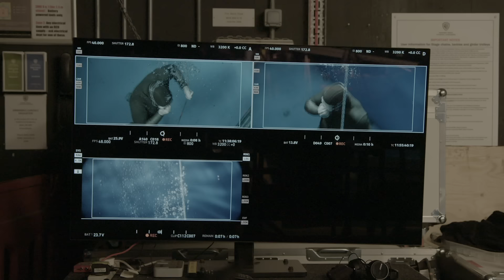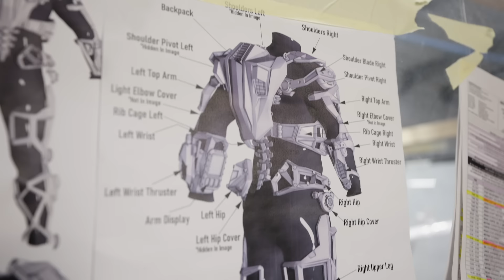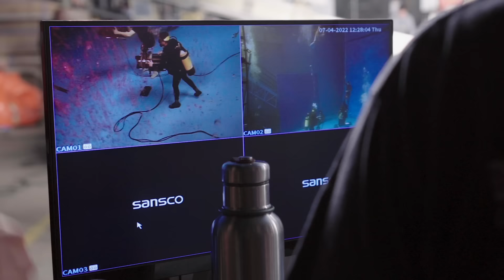Meg 2: The Trench | The Making of Meg 2: The Trench | Warner Bros. Entertainment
Cast and crew revisit the making of the film and working with new and returning cast members, then highlight the beauty and challenges of working with a Meg they can't see!

Director Ben Wheatley, cast and producers guide fans through the creation and design of the new creatures seen in Meg 2 :The Trench. Get ready for the ultimate adrenaline rush in “Meg 2: The Trench,” a literally larger-than-life thrill ride that takes the action to higher heights and even greater depths with multiple massive Megs and so much more! Dive into uncharted waters with Jason Statham and global action icon Wu Jing as they lead a daring research team on an exploratory dive into the deepest depths of the ocean. Their voyage spirals into chaos when a malevolent mining operation threatens their mission and forces them into a high-stakes battle for survival. Pitted against colossal Megs and relentless environmental plunderers, our heroes must outrun, outsmart, and outswim their merciless predators in a pulse-pounding race against time.

About Meg 2: The Trench:
Get ready for the ultimate adrenaline rush this summer in “Meg 2: The Trench,” a literally larger-than-life thrill ride that supersizes the 2018 blockbuster and takes the action to higher heights and even greater depths with multiple massive Megs and so much more! Dive into uncharted waters with Jason Statham and global action icon Wu Jing as they lead a daring research team on an exploratory dive into the deepest depths of the ocean. Their voyage spirals into chaos when a malevolent mining operation threatens their mission and forces them into a high-stakes battle for survival. Pitted against colossal Megs and relentless environmental plunderers, our heroes must outrun, outsmart, and outswim their merciless predators in a pulse-pounding race against time. Immerse yourself in the most electrifying cinematic experience of the year with “Meg 2: The Trench” – where the depths of the ocean are matched only by the heights of sheer, unstoppable excitement!
Warner Bros. Pictures and CMC Pictures present “Meg 2: The Trench,” with Statham and Jing headlining an ensemble cast that also includes Sophia Cai (“The Meg”), Page Kennedy (“The Meg”), Sergio Peris-Mencheta (“Rambo: Last Blood”), Skyler Samuels (“The Gifted”), and Cliff Curtis (“Avatar” franchise).
“Meg 2: The Trench” is directed by Ben Wheatley (“In the Earth,” “Free Fire”), from a screenplay by Jon Hoeber & Erich Hoeber (“The Meg,” “Transformers: Rise of the Beasts”) and Dean Georgaris (“The Meg,” “Lara Croft: Toom Raider – The Cradle of Life”), and a screen story by Dean Georgaris and Jon Hoeber & Erich Hoeber, based on the novel The Trench by Steve Alten. The film is produced by Lorenzo di Bonaventura (“The Meg,” “Bumblebee”) and Belle Avery (“The Meg,” “Before the Devil Knows You’re Dead”), and executive produced by Jason Statham, Cate Adams, Ruigang Li, Catherine Xujun Ying, Wu Jing, E. Bennett Walsh, Erik Howsam, Gerald R. Molen and Randy Greenberg.
Joining director Wheatley behind the camera are director of photography Haris Zambarloukous (“Belfast,” “Murder on the Orient Express”), production designer Chris Lowe (“The Gray Man,” “No Time to Die”) and editor Jonathan Amos (“Baby Driver,” “Paddington 2”). The visual effects supervisor is Pete Bebb (“Fantastic Beasts and Where to Find Them,” “Inception”), and costume designer is Lindsay Pugh (“The Matrix Resurrections,” “Krypton”). The music is by Harry Gregson-Williams (“The Meg,” “The Martian”).
Warner Bros. Pictures and CMC Pictures present, in association with DF Pictures, a di Bonaventura/Apelles Entertainment, Inc. production, a Ben Wheatley film, “Meg 2: The Trench.” It will be distributed worldwide by Warner Bros. Pictures and is set to open in theaters in North America on August 4, 2023 and internationally beginning 02 August 2023.